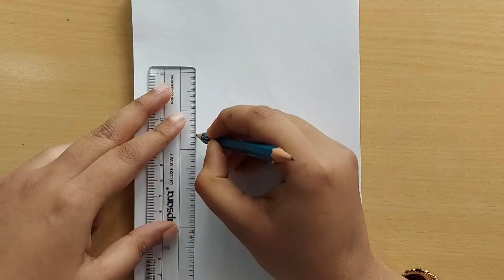how to draw a mandala art for beginners || glass jar with flower mandala art ||easy mandala drawing